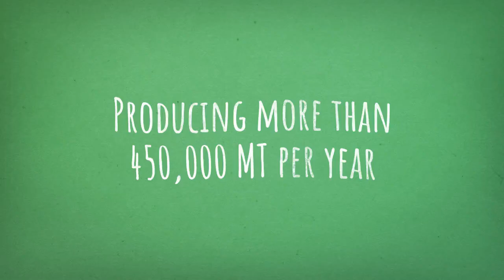Indonesian Pangasius Quick Insights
Indonesian Pangasius - The Better Choice.

Indonesian Pangasius has fast become the most popular fillet in the domestic market in Indonesia. It already accounts for more than half of the fillet consumption. Indonesian panga is widely sold in supermarkets but also a favorite with the food service industry, hotels and airlines. Riding the wave of expansion, the pangasius companies are now ready to cross the borders.

Find out the key facts about Indonesian pangasius in a one minute animation.